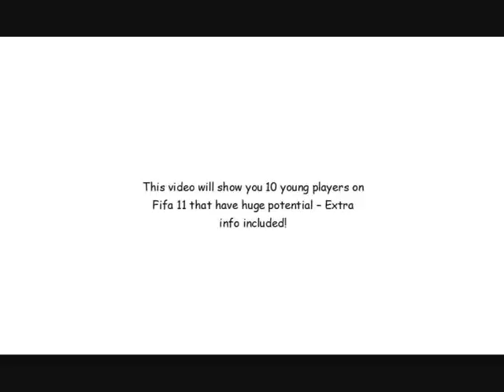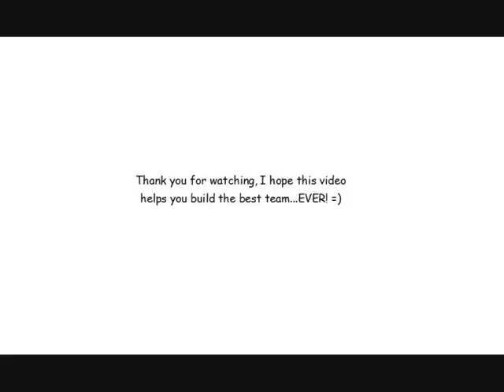Fifa 11 - Best Young Players to Buy - Top 10!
Hello, this video shows you the 10 best teenagers to buy on fifa 11 all of whom have huge potential to be some of the best on Fifa 11. I hope this video helps you buy the right players and puts you on the right track to building the best team!

Additional players .
Balotelli (Man C) = 88
Kieren Gibbs (Arsenal) = 88